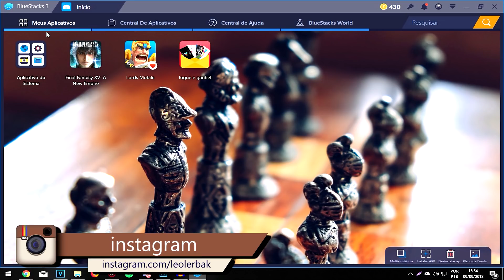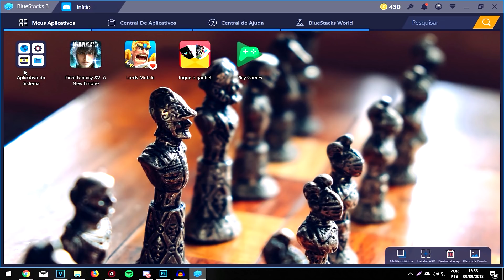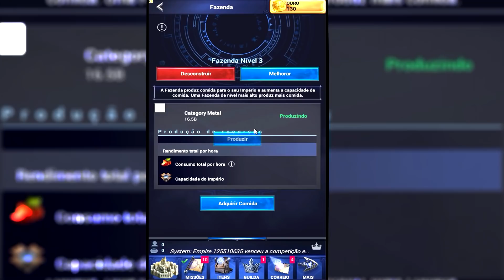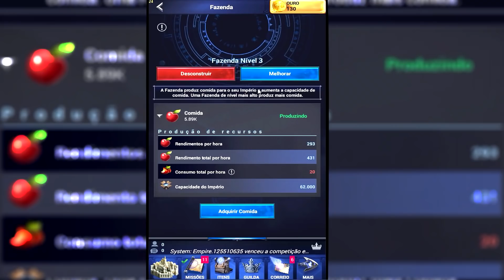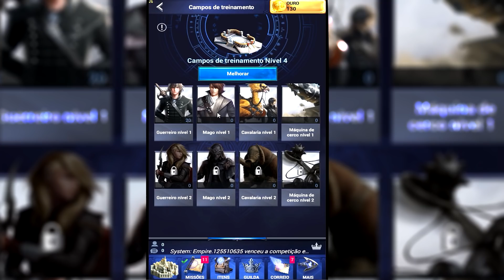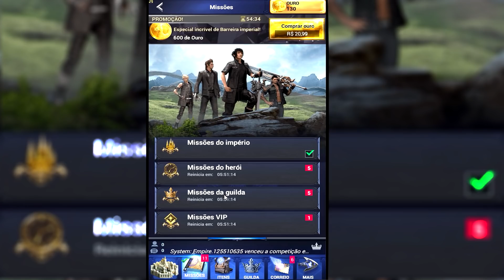Seria a MELHOR FRANQUIA DE JOGOS?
I OLHA SÓ